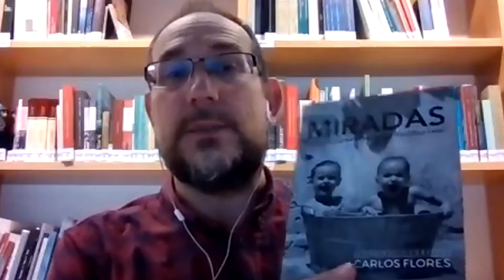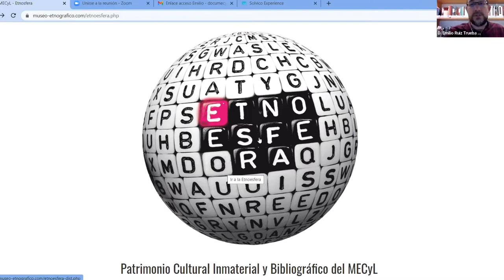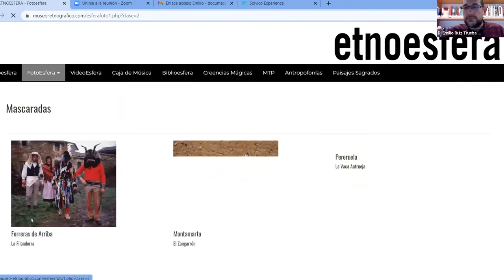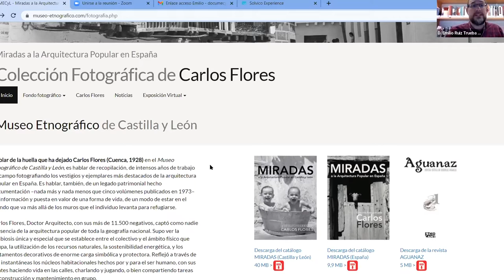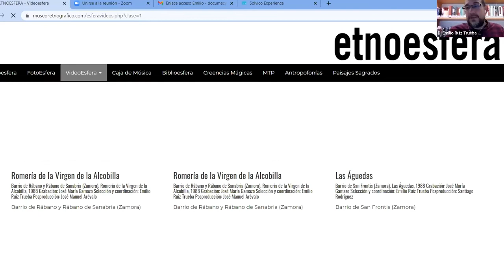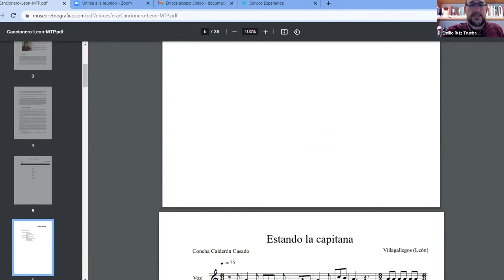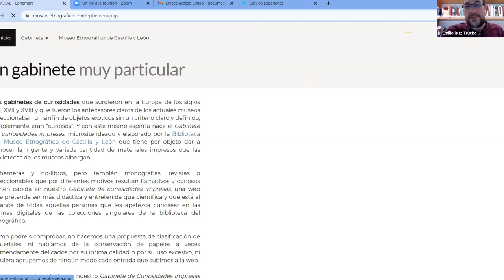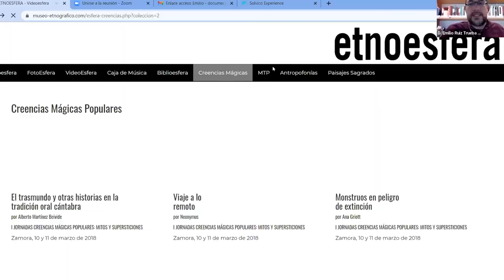PCI. Museo Etnográfico de Castilla y León (MECYL): Etnosfera